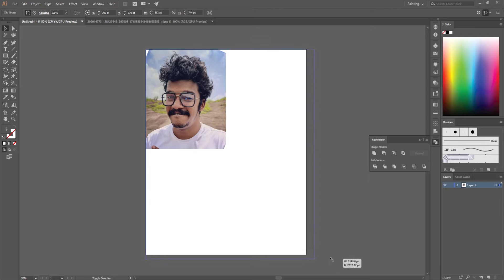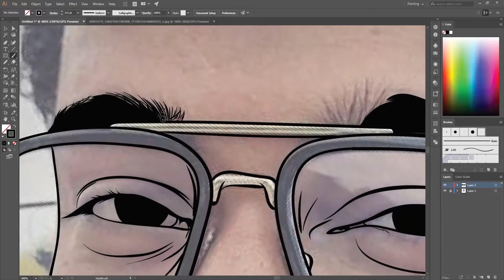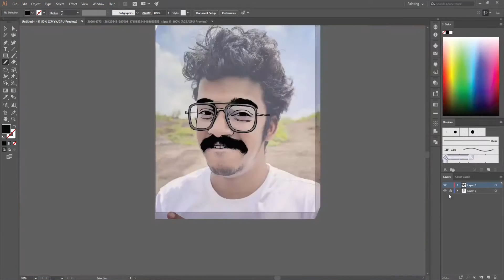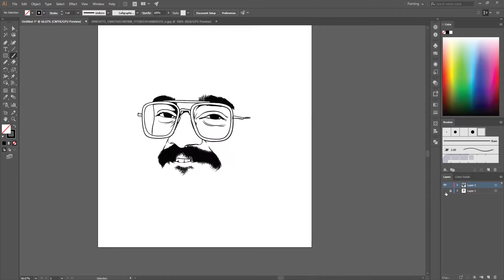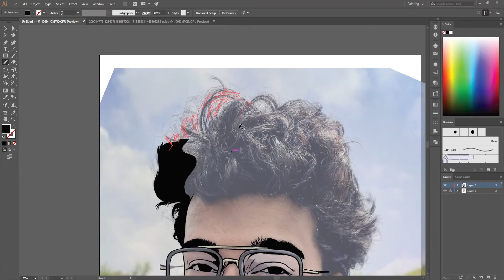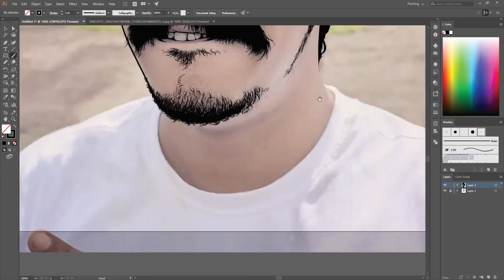Thirumali Outline Drawing Video | Illustration video | Adobe Illustrator | Speed Art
Hey Guys what's up this is S Aravind and today I will show you how a step by step process to draw outline ofa photo ,if you u guys liked the video or new to this channel please like share and subcribe. and make sure that u clicked the bell icon🔔

Vector Portrait in Illustrator | Vector Illustration | Vector Art Illustrator | Illustrator tutorials 2021

graphic design adobe illustrator cc 2019 pen tool illustrator vector portrait tutorial illustrator illustrator tutorials vector art illustrator